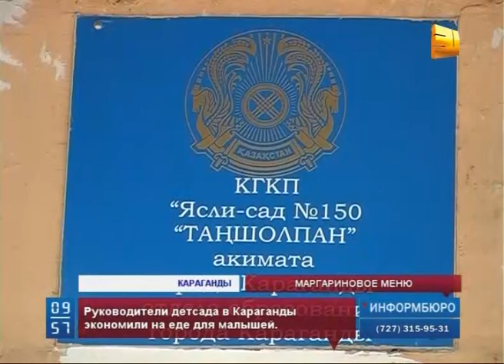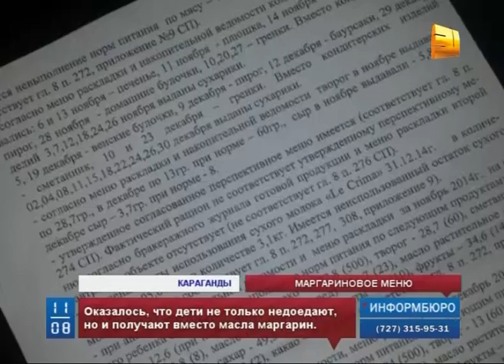Руководители одного из детских садов Караганды экономили на еде для малышей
Хлеб вместо мяса, маргарин вместо масла и сухари взамен печенья. Руководители одного из детских садов Караганды экономили на еде для малышей. Такое заявление сделали родители. А в Департаменте по защите прав потребителей подтвердили эти факты.